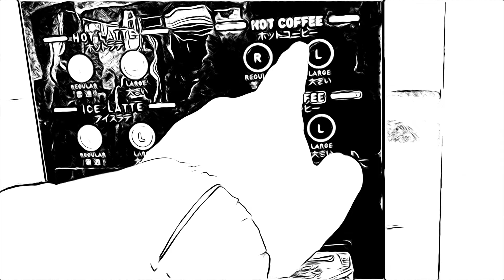TAKAMATSU TO SHODOSHIMA FERRY RIDE in 4K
In this video, we show how to get to Shodoshima Island. There is public transport like local buses but it is best to tour Shodoshima by bringing your own car or renting one from the airport.  Just outside JR Clement Hotel Takamatsu is the ferry port.  Be bought a roundtrip ticket for the car and two passengers.  The trip was 53 minutes in all.